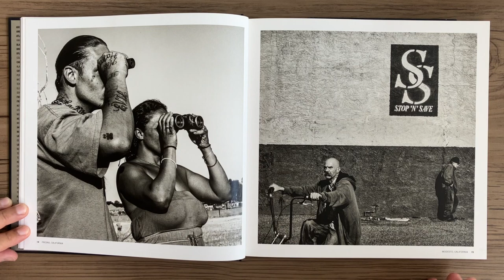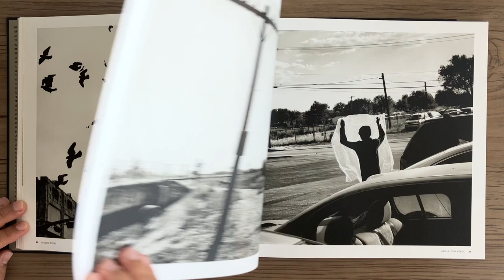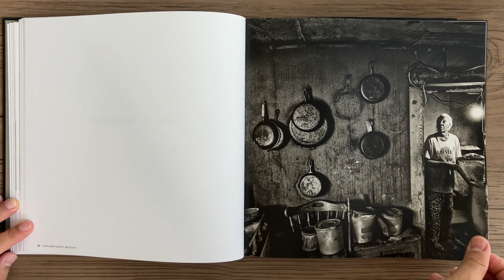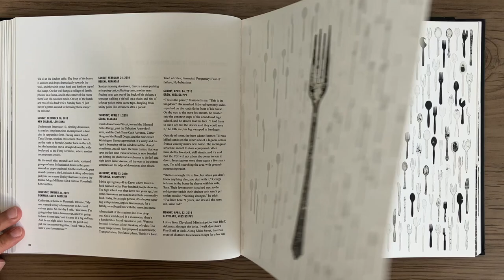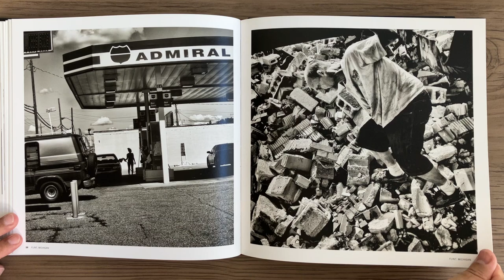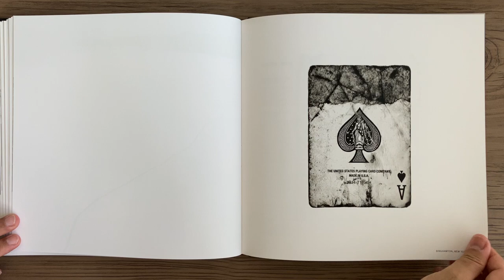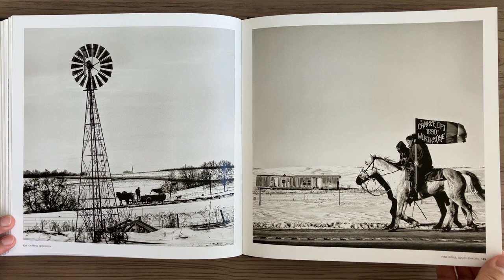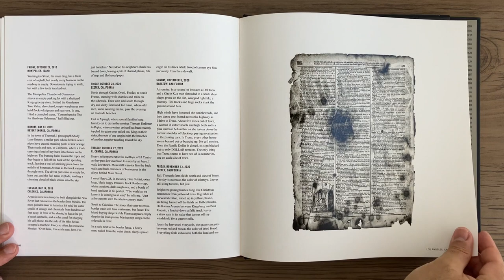MATT BLACK American Geography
MATT BLACK - American Geography - United Kingdom: Thames & Hudson, 2021.

Quando Matt Black começou a explorar sua casa na zona rural de Central Valley, na Califórnia, conhecida como “a outra Califórnia”, onde um terço da população vive na pobreza, ele sabia qual seria seu próximo projeto. Black foi inspirado a criar um retrato vívido de uma América desconhecida, para fotografar algumas das comunidades mais pobres dos Estados Unidos. Viajando por 46 estados e Porto Rico, Black visitou as designadas “áreas de pobreza”, lugares com uma taxa de pobreza acima de 20%, e descobriu que essas áreas são tão numerosas que nunca ficam a mais de duas horas de carro, entremeadas pelo tecido do país, mas isolado da “terra da oportunidade”. American Geography é um registro visual dessa jornada de seis anos e 160.000 quilômetros, que narra as condições vulneráveis enfrentadas pelos pobres da América.
Esta atraente compilação de fotografias em preto e branco é acompanhada pelo próprio diário de viagem de Black - uma coleção de observações, conversas ouvidas em lanchonetes e transporte público, preços de cardápio, horários de ônibus, fatos históricos e trechos de notícias diárias. Futuro clássico da fotografia, esta monografia é apoiada por uma exposição itinerante internacional e obrigatória para quem se interessa por testemunhar a realidade de uma América excluída do Sonho Americano.
Magnum Photos

When Matt Black began exploring his home in California’s rural Central Valley—known as “the other California,” where one-third of the population lives in poverty—he knew what his next project had to be. Black was inspired to create a vivid portrait of an unknown America, to photograph some of the poorest communities across the US. Traveling across 46 states and Puerto Rico, Black visited designated “poverty areas,” places with a poverty rate above 20 percent, and found that these areas are so numerous that they’re never more than a two-hour drive apart, woven through the fabric of the country but cut off from “the land of opportunity.” American Geography is a visual record of this six-year, 100,000-mile journey, which chronicles the vulnerable conditions faced by America’s poor.
This compelling compilation of black-and-white photographs is accompanied by Black’s own travelogue—a collection of observations, overheard conversations in diners and public transportation, menu prices, bus timetables, historical facts, and snippets from daily news reports. A future classic of photography, this monograph is supported by an international touring exhibition and is a must for anyone with an interest in witnessing the reality of an America that’s been excluded from the American Dream.
Magnum Photos